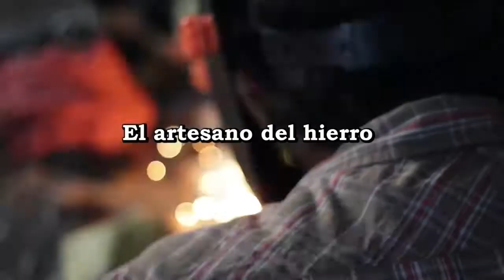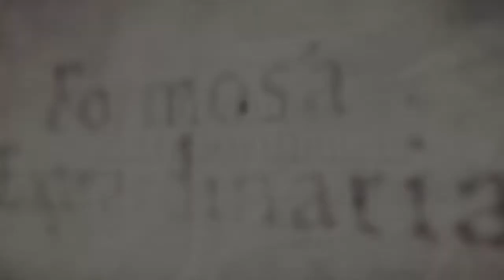CAP 47- ARTESANO DEL HIERRO